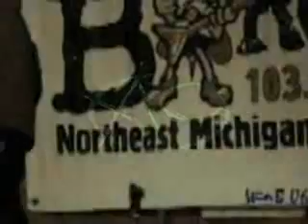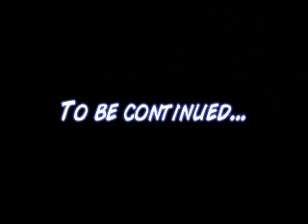An intimate chat with Jason Eller - Part One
In 2005, comedian and filmmaker Jack Matych asked the fans of AFTERNINE to submit questions to ask Jason. The wilder the better...

...In April of 2005, they filmed the interview.

And now 2 years later, here it is...FINALLY!

Part one of a multi part series. Covering questions surrounding the birth of AFTERNINE, what turns Jason on and to how he would end his career.

Presented in a way that you would expect from Jack Matych.